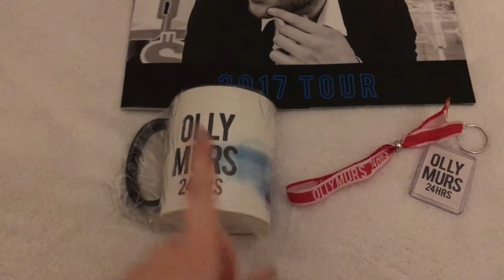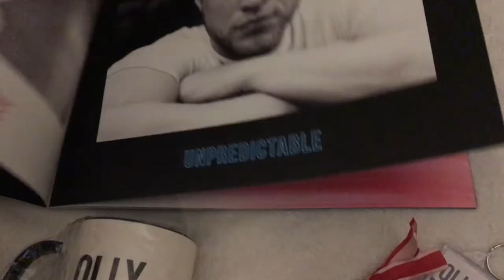Olly Murs Concert 2017 and Talking to Cats?! - VLOG | Viki Wishes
Concert Vlog 2017! Concert at the 02 Arena!